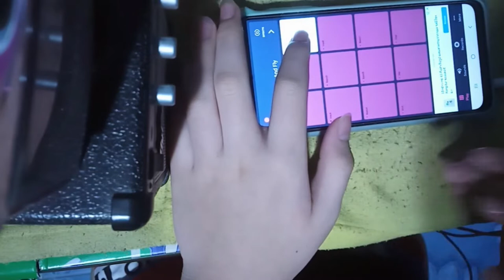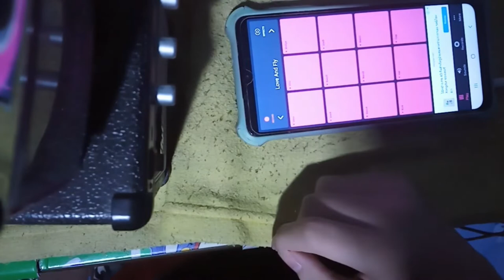Electro Drum Pads 24 Love And Fly (Soundpack By Drum Pads 24)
NEW VIDEO!